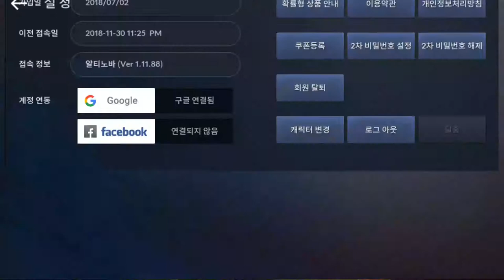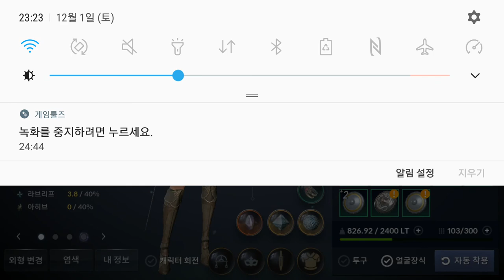검은사막 모바일 2018 12 01 토벌